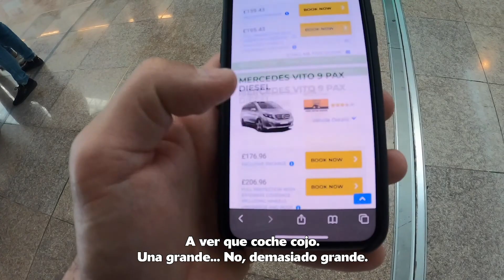Vlog Jonathan Rea - Campeón del Mundo por 6ª vez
Así fueron los últimos días, las últimas horas, contadas en primera persona, antes de que Jonathan Rea se proclamase campeón del Mundo de Superbike por SEXTA vez en el circuito de Estoril. ¡Un fuera de serie!